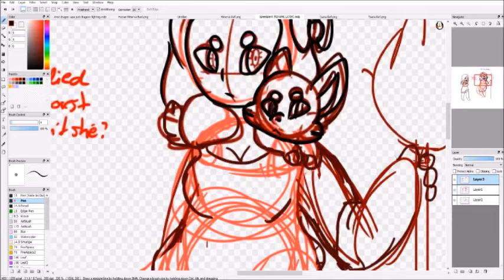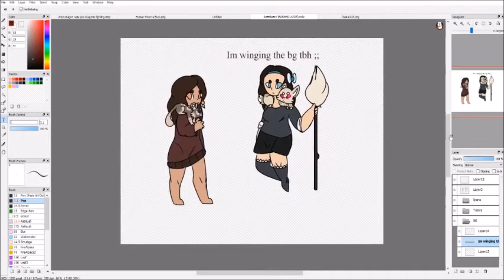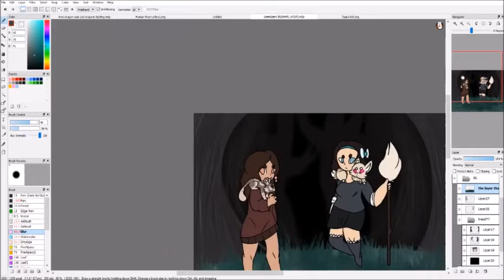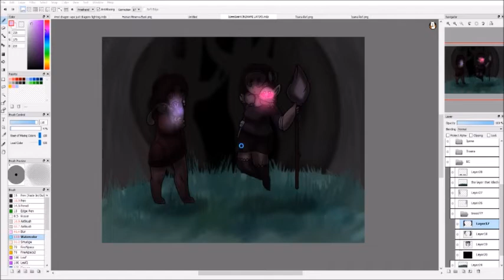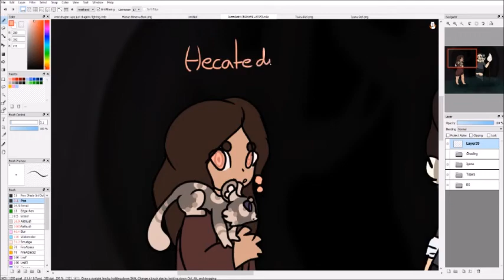Enter: Hecate | Speedpaint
So I have a different speedpaint done but the music for it didn't work properly so this one it is. Took me an hour and a half- sped up at 20x. Recorded it last night from 10pm to 12am.. I'm dead inside.